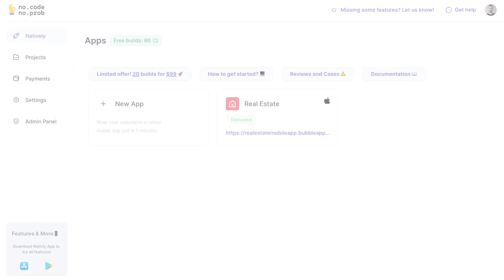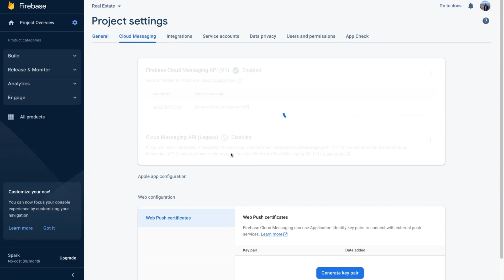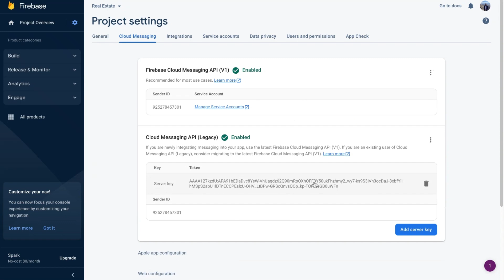How to create (convert) an Android App with Natively and set up OneSignal Push Notifications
Natively is a no-code development tool that helps you create mobile applications in a few minutes.

Natively wraps(converts) your website/web app to the native mobile app by adding it to the WebView (an embeddable browser that a native application can use to display web content while a web app provides additional functionality and interactivity).

You can easily access mobile native features (such as push notifications, QR/bar code scanner, toast, banners, geolocation, camera, etc.) with our SDK & Plugins and continue updating your website without re-submitting it to AppStore/GooglePlay.

This video shows how to convert a website to an Android App and set up One Signal notifications using Natively.

with ❤️ from 🇺🇦